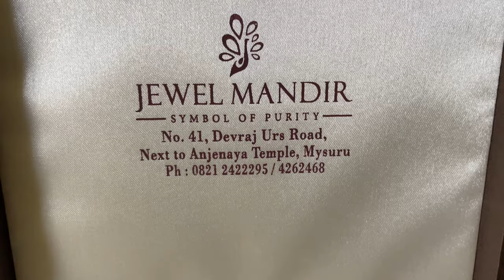ನೀವು ಕೇಳುತ್ತಿರುವ ನನ್ನ Gold Choker Collection || Most requested vlog || Gold Choker designs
Gold jewellery collection , Gold jewellery collection with weight, latest Gold jewellery collection , new Gold jewellery collection , gold jewellery design, gold, new gold jewellery collection , new Gold jewellery collection design

Hi Friends ,In this video i have shared my gold jewellery collection video with u guys
Hope you all would Like This video and if you like this video please do